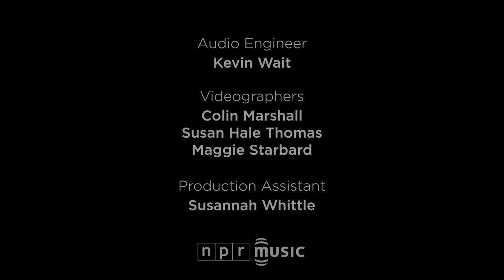Rubblebucket: NPR Music Tiny Desk Concert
Before Rubblebucket played its Tiny Desk Concert, its members asked if they could bring a confetti cannon. And, though I said no — dear coworkers, I really do care about you — the band still brought a fun mix of brass and brash to the Tiny Desk.

At the front of this band is Kalmia Traver and Alex Toth; she sings clever words, straps a tambourine to her foot and plays the flute, while he plays trumpet, flute and more. I really like this band and its attitude — party-friendly but with a serious side, perhaps informed by Traver's recent battle with cancer — which comes through nicely on Rubblebucket's new album, Survival Sounds. So set aside a few minutes to take this little carousel ride, courtesy of a band like few others.-- BOB BOILEN

Set List
"Carousel Ride" 0:05
"On The Ground" 5:02
"Sound Of Erasing" 9:20

Credits
Producers: Bob Boilen, Maggie Starbard; Audio Engineer: Kevin Wait; Videographers: Colin Marshall, Maggie Starbard, Susan Hale Thomas; Assistant Producer: Susannah Whittle; photo by Susan Hale Thomas/NPR